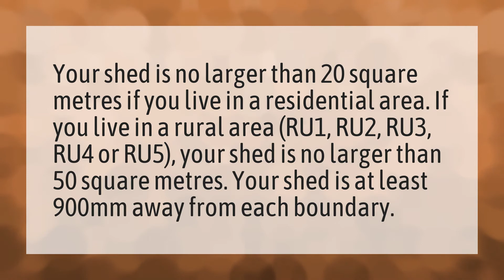What is the biggest size shed without planning permission?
The Crockers • What is the biggest size shed without planning permission?